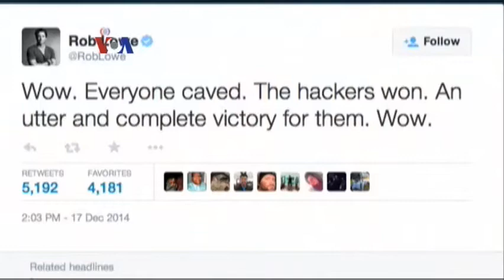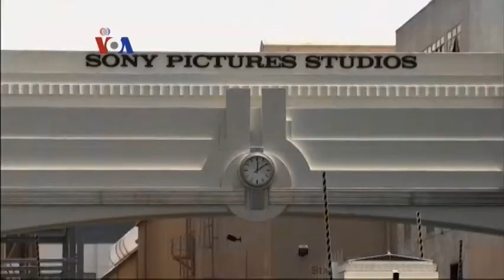Film 'The Interview' Batal Putar - Liputan Berita VOA 19 Desember 2014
Sony Pictures diperkirakan rugi sekitar 100 juta dolar karena batalnya pemutaran film "The Interview" akibat ancaman serangan ke bioskop-bioskop yang menayangkannya. Film komedi ini adalah kisah fiktif tetapi diprotes Korea Utara karena menampilkan upaya pembunuhan Kim Jong Un.